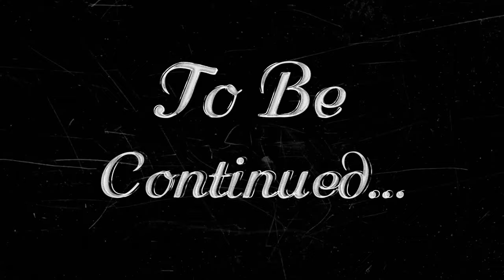Week In My Life | Finally Fixed My Cloud Wall, I love Cooking